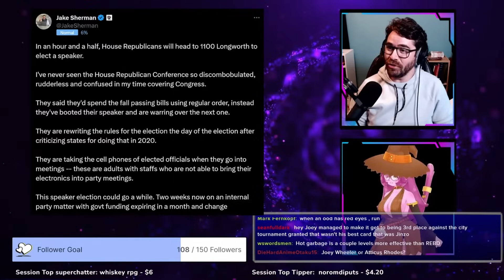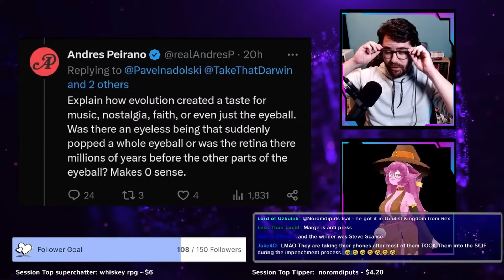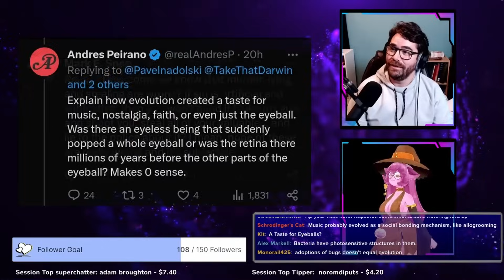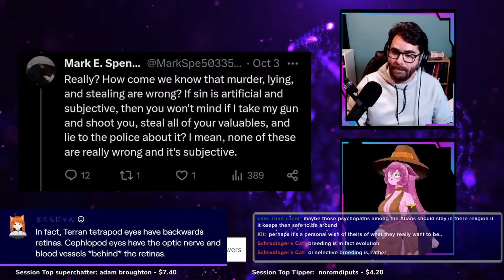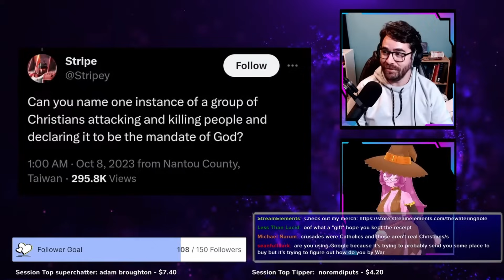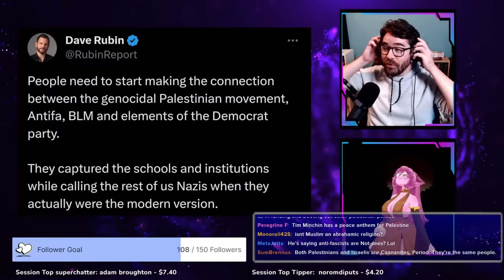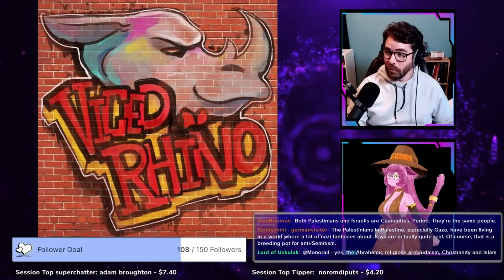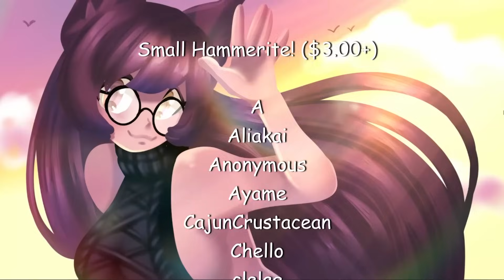The WORST Tweets Conservatives Could Cook Up (W @VicedRhino )